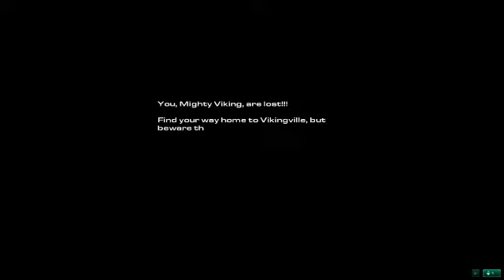Starcraft 2: Lost Viking Part 1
Starcraft 2, Lost Viking Mini Game.

In these videos I play through the mini game.  There are three stages to the mini game, once you beat the three you can start over from the beginning but the enemies are harder.

In this play through I get up to the 6th stage, and finally die right before the mini boss.

Power Ups I recommend.

Side Missiles are the number one priority here, they help you clear all the incoming enemies even though they are weaker on the bosses.

Drones are second priority you grab these so when you take a hit you won't die. They also have an added bonus of having a tracking missile.

Bombs I rarely use the bombs, just use them when you think you're in over your head and about to die. On my first play through I had 18 bombs going into Stage 6. I will also use bombs to clear the enemies so I can get a drone faster before it falls off the screen or changes into the Plama.

Plasma Canon I usually don't get this except for Terra-Tron, but once I get his patterns down a bit better I'll stick with the Side Missiles. I kept the Plasma on stages 4-6 because I wasn't sure how much I could handle. Honestly if I had switched I think would have gotten further.